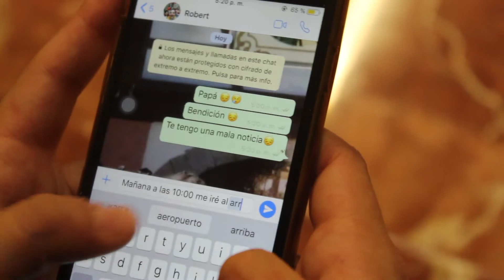DECADENCIA Y HAMBRE EN LAS CALLES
Trata de reflejar la situación crítica que esta pasando Venezuela y como tras pasar el tiempo se va agudizando la escasez de alimentos.